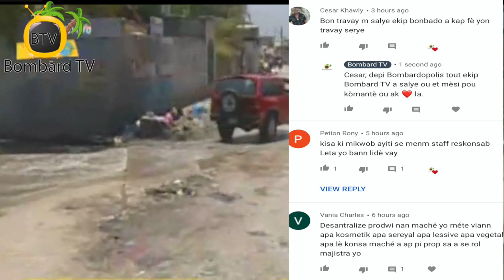SNGRS Pran Angajman Pou Kontinye Travay Netwayaj Asenisman Yo Nan Batay Kont Maladi a Nan Peyi a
Direktè Jeneral SNGRS la Eudes Lajoie renouvle angajman enstitisyon lap dirije a pou kontinye fè travay asenisman nan tout peyi a pandan peryòd pandemi maladi a.